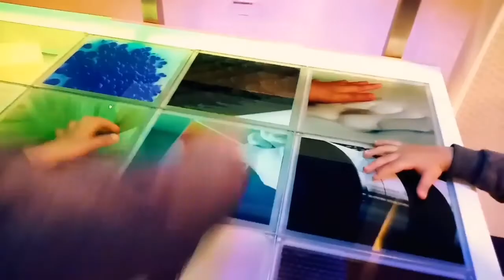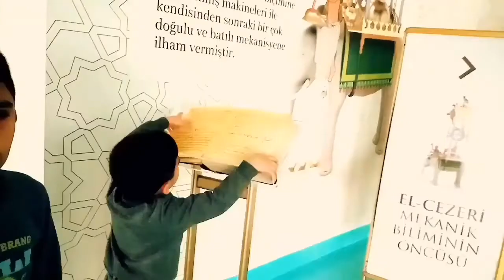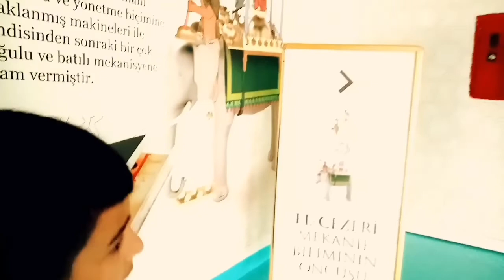BARIŞ VE SERDAR KAYSERİ BİLİM MERKEZİ'NDE ROKET UÇURMA DENEYİ YAPTI. KID TOYS REVIEW.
Barış ve Serdar Kayseri Bilim Merkezi'nde roketleri uçurma deneyi yaptı.